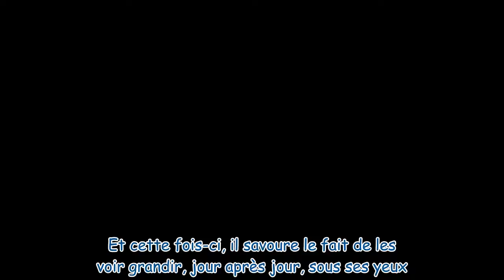Johnny Hallyday parle de ses relations avec ses enfants, David et Laura (vidéo)